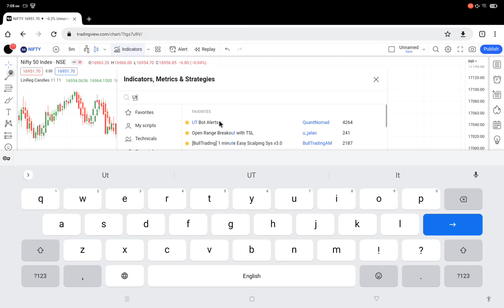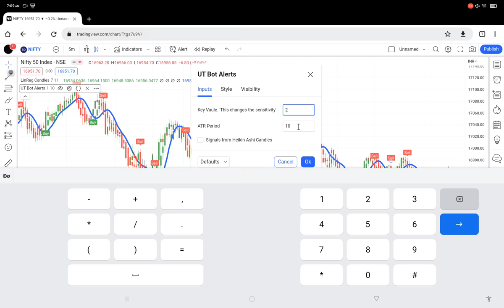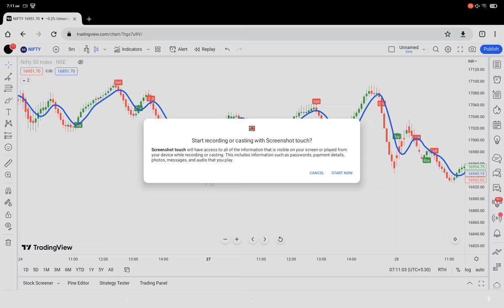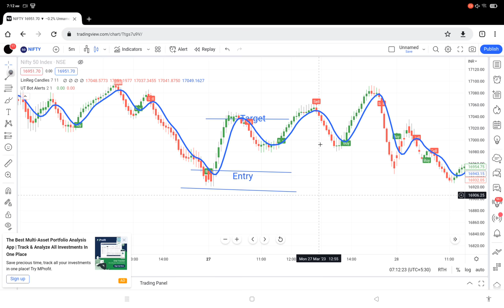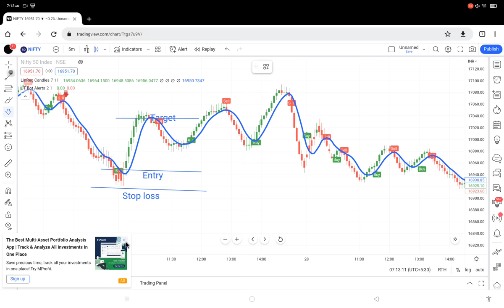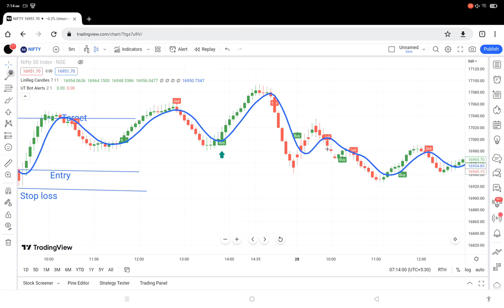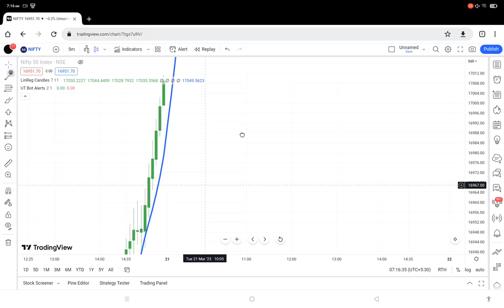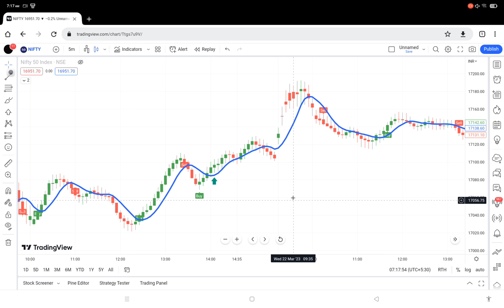Most effective trading indicator | 100% Accurate time entry and exit point